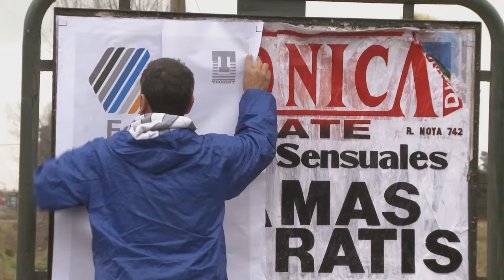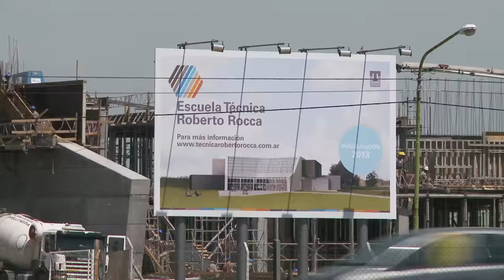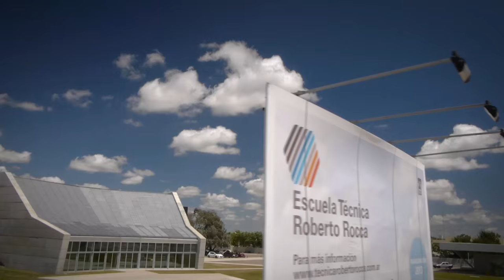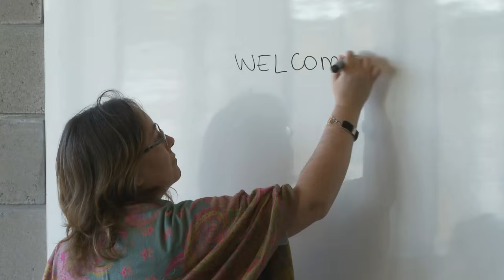Trailer Escuela Técnica Roberto Rocca (Campana, Bs. As. Argentina)